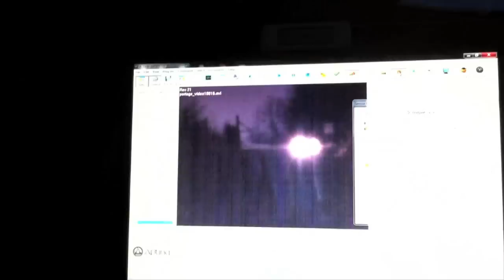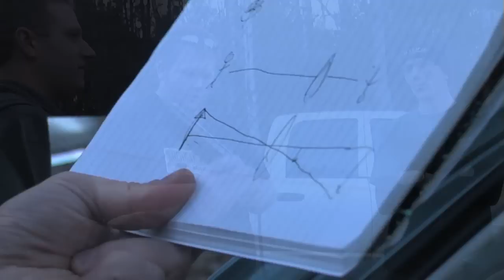Unraveling the Paulding Light mystery.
A group of research students at Michigan Tech are examining the mysterious Paulding Light and separating facts from fiction.